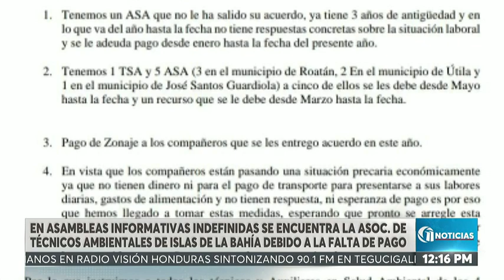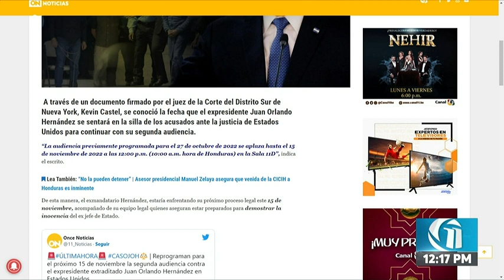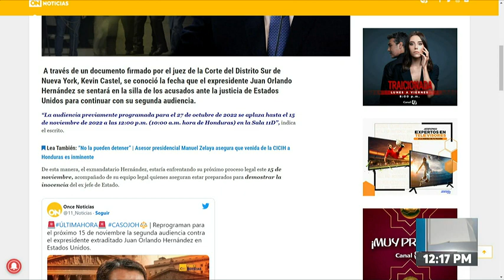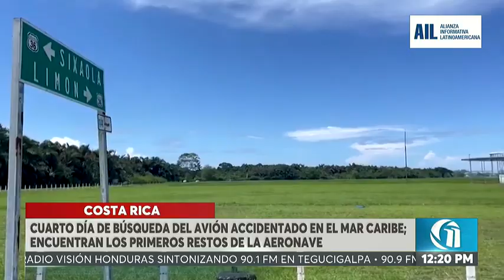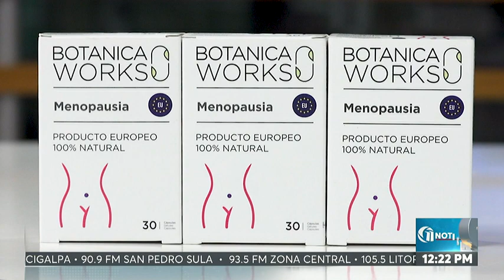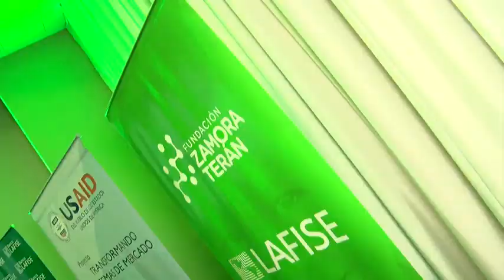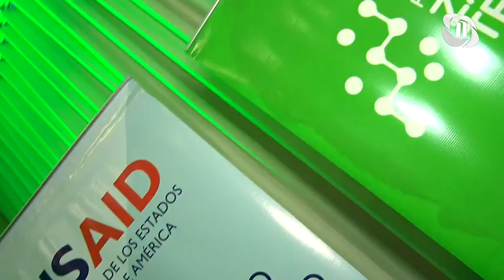Once Noticias Meridiano | Martes 25 de octubre del 2022